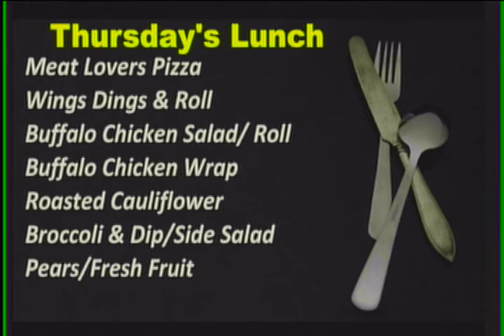WJMB News - Thursday, October 24th, 2019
Seniors Interested In Attending  Salisbury University
Seniors Applying to WOR WIC Community College
Our Earth Club Recycling
Attention Rock and Roll
National Honor Society
Final Win for JV Volleyball
Girl’s varsity volleyball team
Interested in Robotics
Here are your spirit
Homecoming court